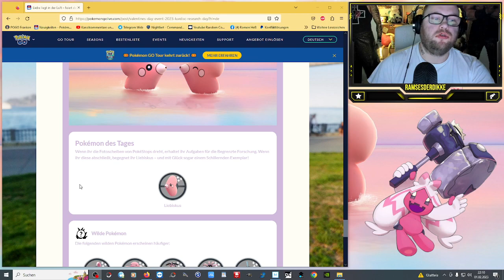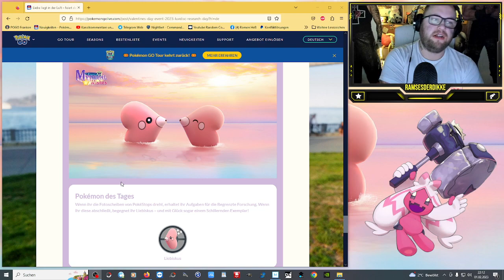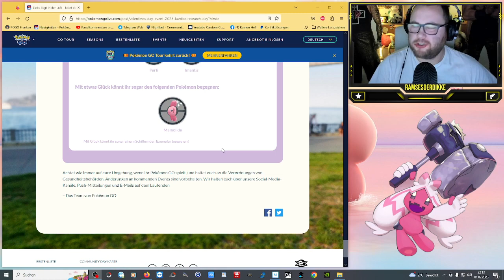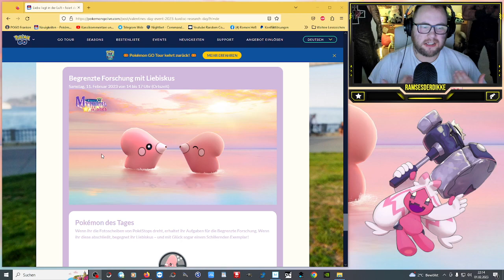NEWS : Begrenzte Forschung mit Liebiskus !!! | Pokémon GO Deutsch # 2319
GUMMA !!!

Mein Trainer Code : 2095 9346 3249